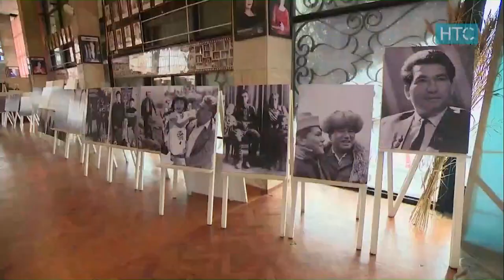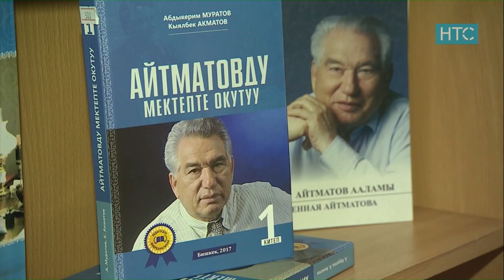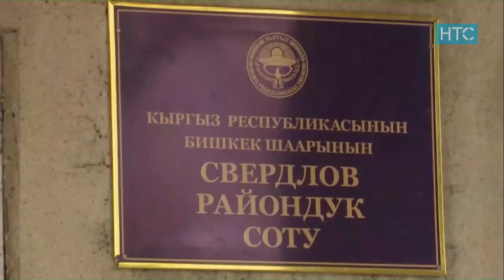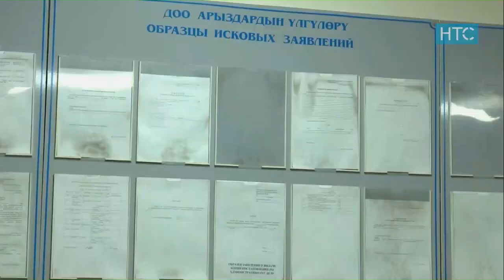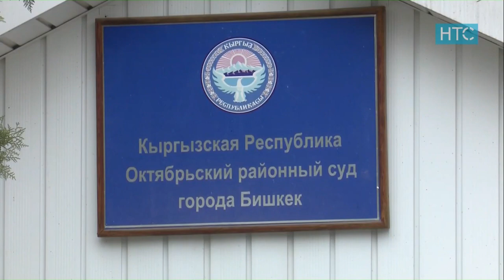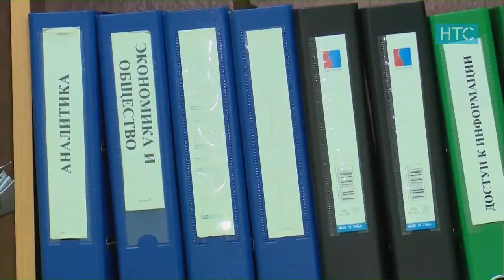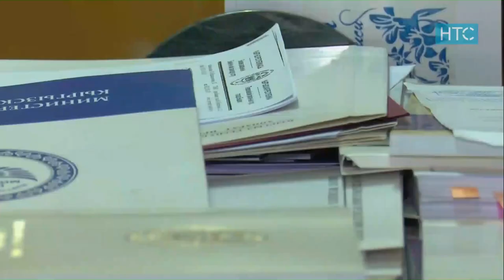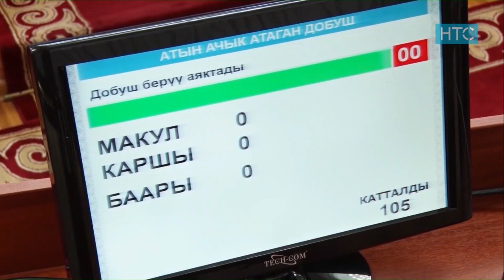Итоги Недели (29.10.18–04.11.18) / Подборка Главных Новостей Недели / НТС